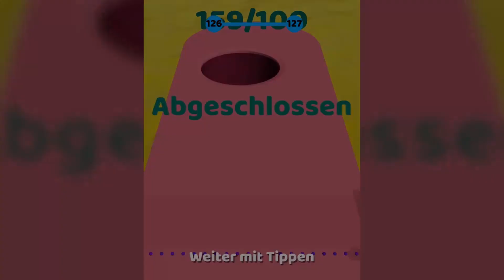Sticky Block Level 121 122 123 124 125 126 127 128 129 130